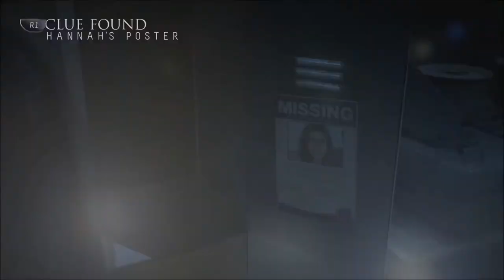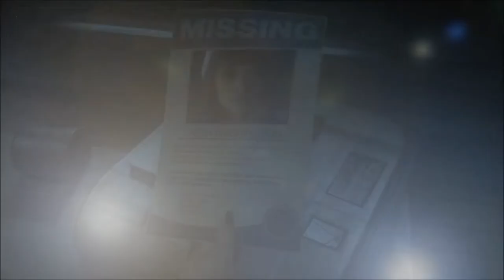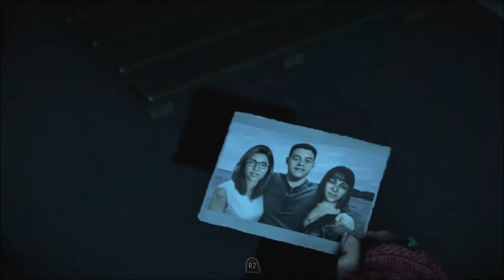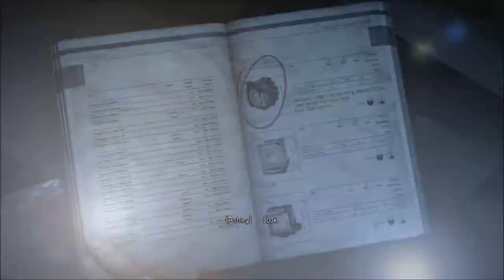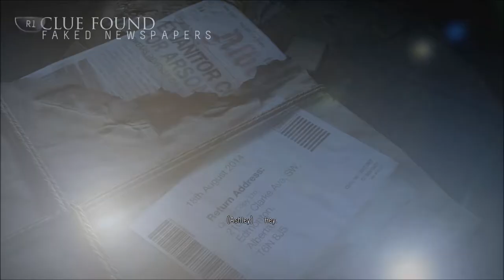UNTIL DAWN (PS4) VENGEANCE - Part Six - Let's play with commentary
Welcome to part six of Until Dawn.

Until Dawn is an interactive drama survival horror adventure video game developed by Supermassive Games and published by Sony Computer Entertainment for PlayStation 4.

It was originally scheduled to be released for PlayStation 3 and feature PlayStation Move support, but in August 2014 the game was re-introduced as a PlayStation 4 exclusive title, and was released worldwide in August 2015.

Until Dawn was met with a positive critical response upon release, with praise directed at the visuals, 'choice' mechanic, horror elements, music, characters, voice acting, and gameplay design. Most of the criticism the game drew concerned the second half of the story, the camera angles, character movement, and the game's partially linear plot. A prequel, The Inpatient, was announced in June 2017.